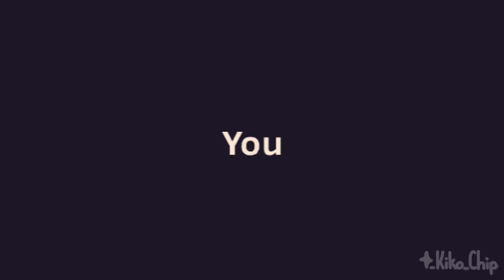✦ MANEATER . Animation Meme . Minor Vent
Character:
Kiko [He/They/it]